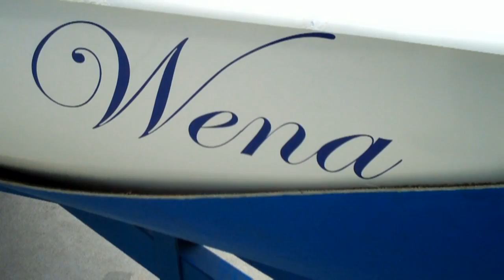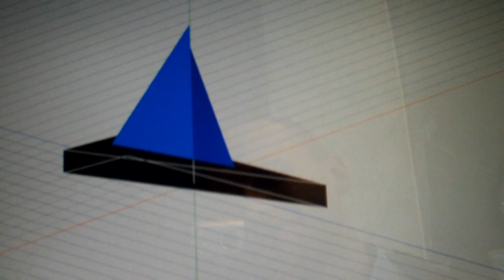Jacht Mechatroniczny Politechniki Wrocławskiej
Najbardziej nowoczesny w Polsce jacht badawczy zaprezentowano wczoraj przed budynkiem C-13 Politechniki Wrocławskiej przy Wybrzeżu Wyspiańskiego.

Łódź zostanie wyposażona m.in. w czujniki siły, ciśnienia, przyspieszenia, a także sensory położenia w przestrzeni (GPS). Dzięki temu można będzie analizować stan jednostki oraz wyposażenia podczas rejsu.

Jacht będzie w przyszłości wykorzystywany jako jednostka szkoleniowa dla studentów Politechniki Wrocławskiej oraz Akademii Wychowania Fizycznego.